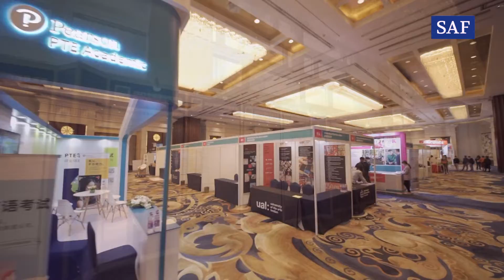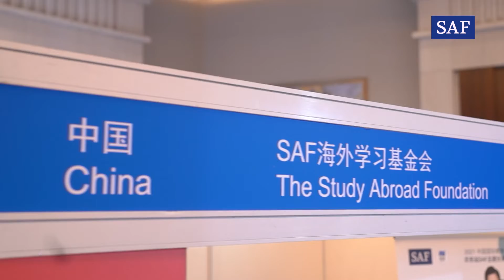SAF China Education Expo with Lily Xu 2021 - Full Edition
In October 2021, SAF welcomed Lily Xu, Chinese Olympic rowing champion and SAF brand ambassador, to the Shanghai China Education Expo.